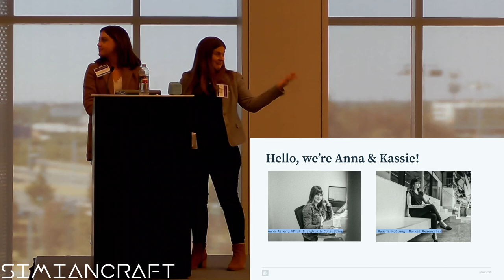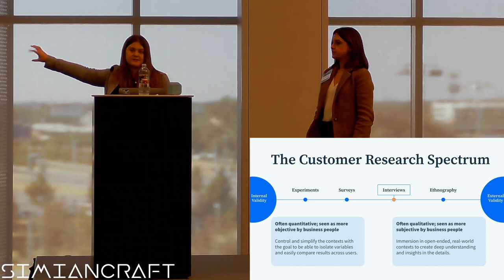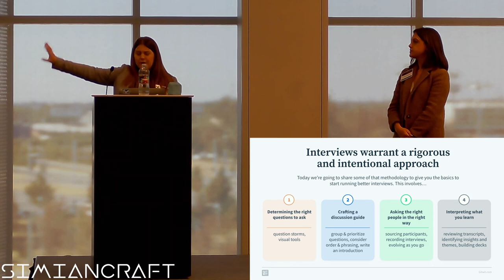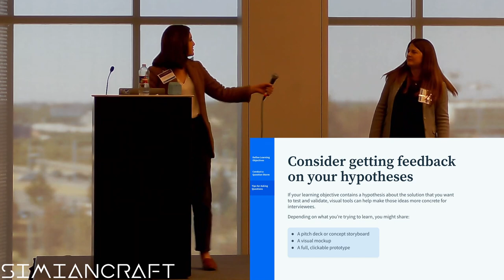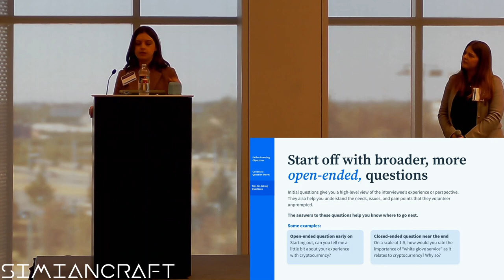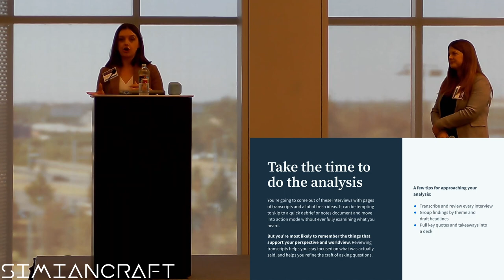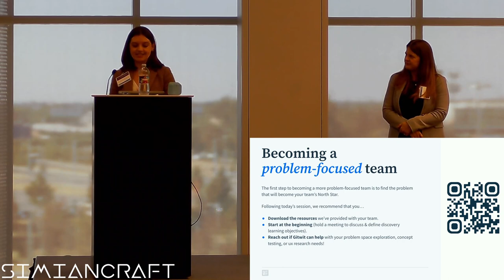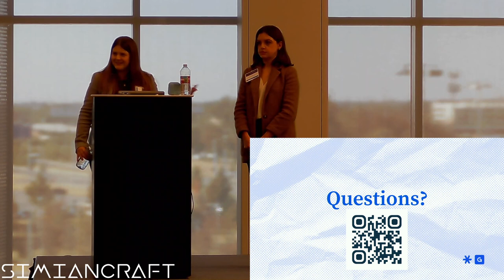Mastering the Discovery Interview: Anna Asher and Kassie McClung